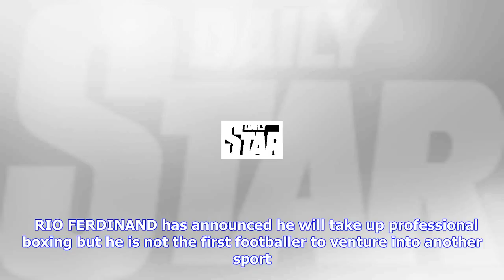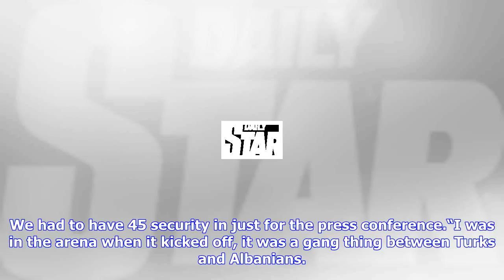Breaking News | Chris eubank jnr wants george groves to beat jamie cox and set up “british superfig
Chris eubank jnr wants george groves to beat jamie cox and set up “british superfight”

CHRIS EUBANK JNR has told George Groves not to flush their “British superfight” down the drain this ...